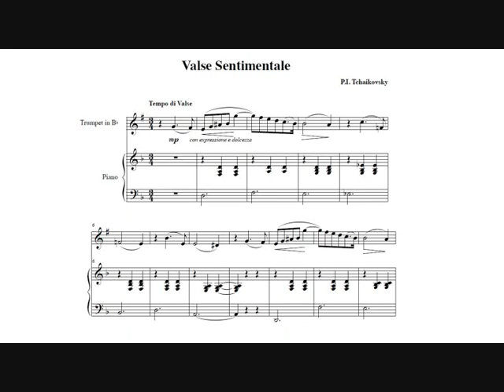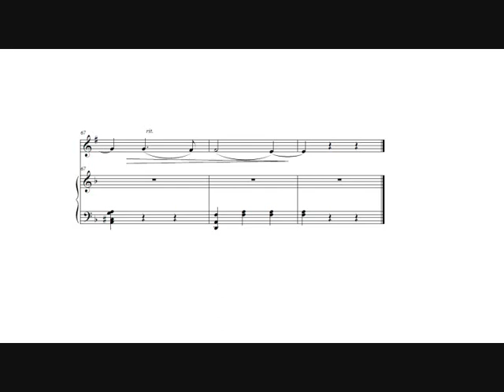Pyotr Tchaikovsky: Valse sentimentale (Timofei Dokshizer, trumpet)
Pyotr Tchaikovsky: Valse sentimentale in F minor for piano op.51 n.6, from "6 Pieces, op.51", arranged in D minor for Bb trumpet and piano by Timofei Dokshizer (1882).

Dedicated to Emma Genton.

Timofei Dokshitser, trumpet.
Sergej Solodovnik, piano.